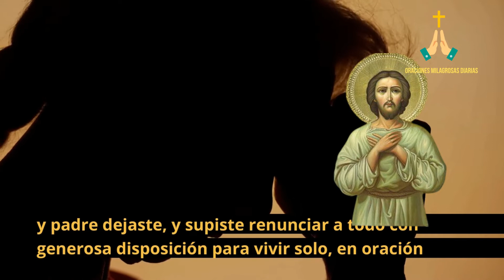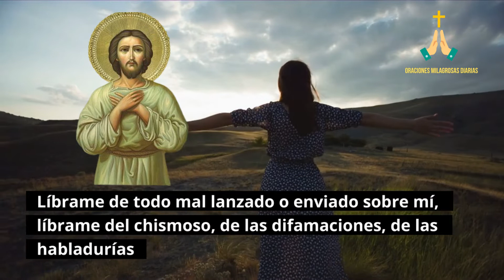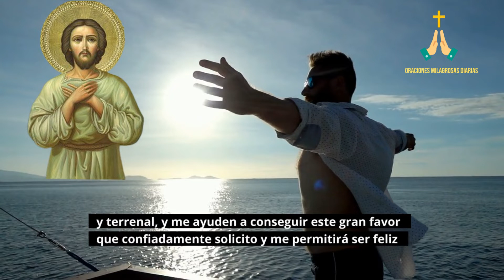Oración a San Alejo Contra Hechicerias y Malas Lenguas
Hoy te traemos una Oración a San Alejo Contra Hechicerias y Malas Lenguas.Con esta oracín vas protegerte a ti y a tu familia gracias al milagroso San alejo.